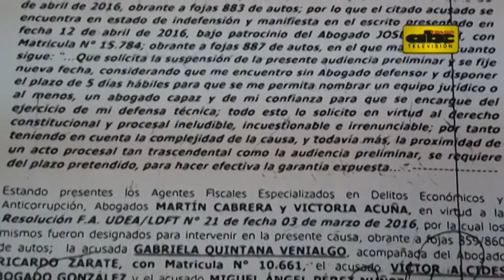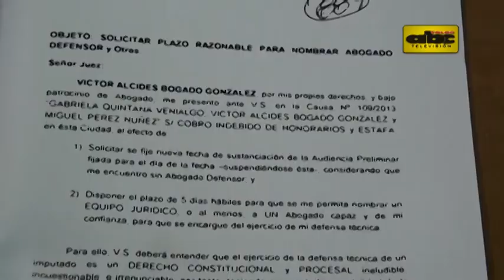Por cuarta vez suspenden audiencia de Bogado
La audiencia preliminar del senador colorado Víctor Bogado se volvió a suspender esta mañana, una dilación que ya lleva 2 años y medio en la Justicia. El legislador soporta una investigación por el caso conocido como “Niñera de Oro”.